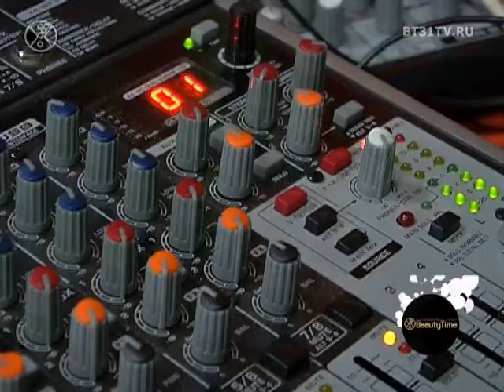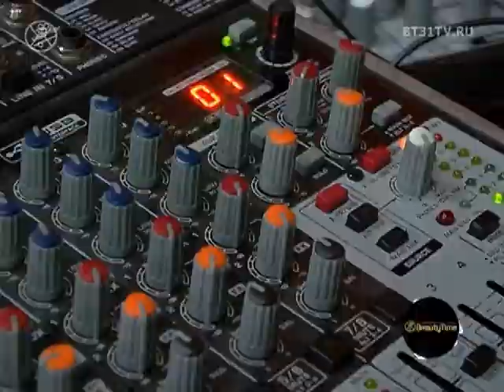Вечеринка в стиле DISCO: день парикмахера в формате